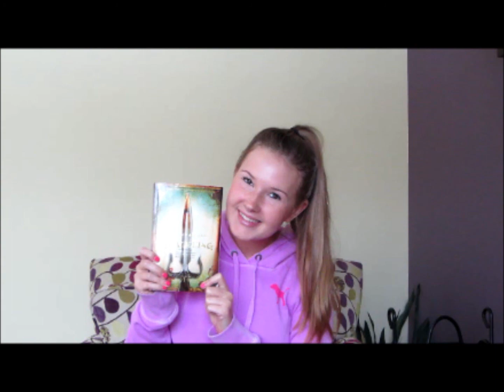Graceling by Kristin Cashore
Here is my review of Gracling that I filmed a few weeks ago when I was home, hope you all enjoy!

Leave your comments on what YOU thought of the book!